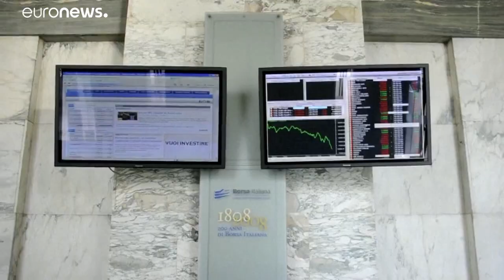Il declassamento di Fitch non spaventa l'Italia e i mercati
La decisione dell'agenzia di rating Fitch di declassare l'Italia ad un passo dal aratro non spaventa i mercati. I fondamentali del paese restano solidi…